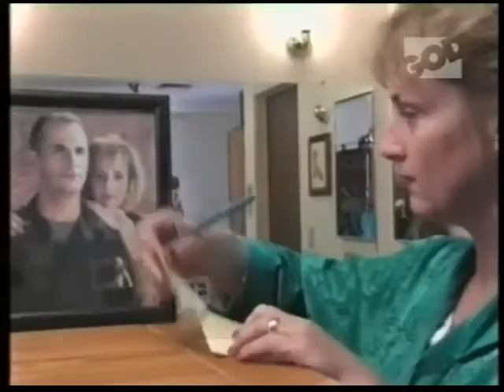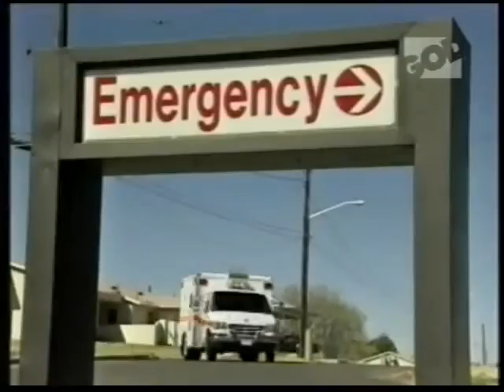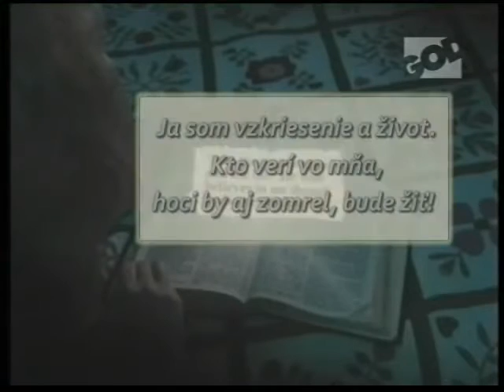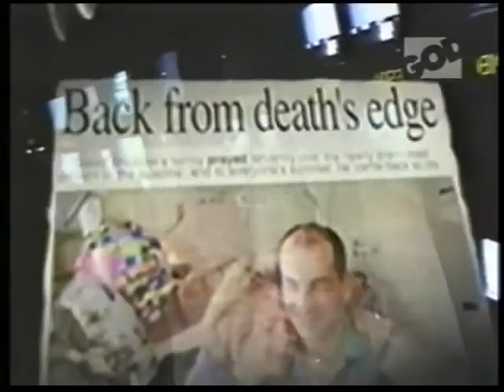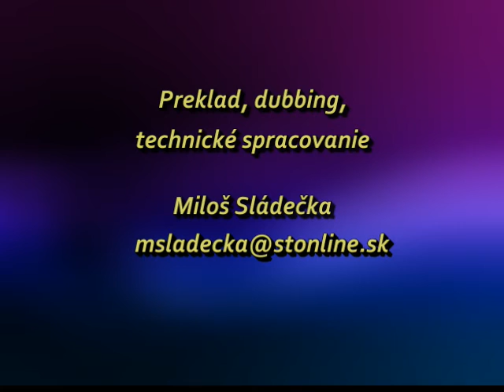Uzdravenie Božou mocou 7. - Rakovina, kóma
Dva úžasné príbehy o Božej moci a tvrdohlavej viere